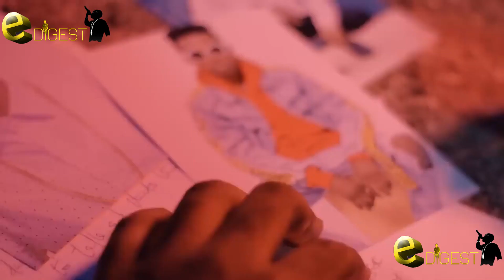Strongman x Amerado - Rap Is Still Alive | The Judgement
The Judgement_Strongman And Amerado_Rap Is Still Alive